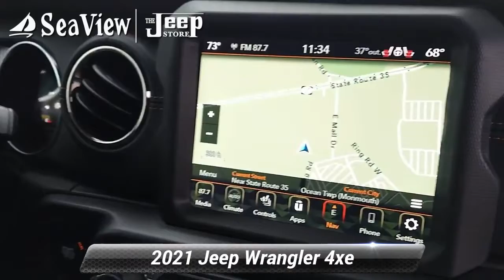New 2021 Jeep Wrangler 4xe Unlimited Sahara High Altitude, Ocean Township, NJ J211582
[RLVID:3305:d0f7626a3f6fd68d:66f8b30f62553952:1]